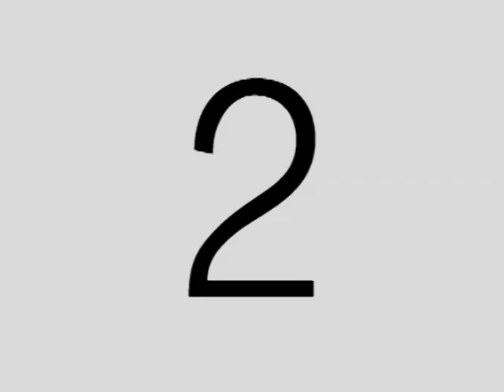El sistema mundo y los movimientos sociales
En el marco del foro: Crisis del sistema mundo capitalista, Hegemonía y Estado.
¿hacia una internacionalización de las luchas o del discurso?

Raúl Zibechi (Uruguay)
Docente e investigador sobre movimientos sociales en la Multiversidad  Franciscana de America Latina; asesora diversidad de grupos sociales en America Latina; como periodista, escribe en diversidad de medios de comunicación de la región, entre ellos, La Jornada de México, Alai, cipamercas; ejerce como responsable de la sección internacional del semanario Brecha de Montevideo.